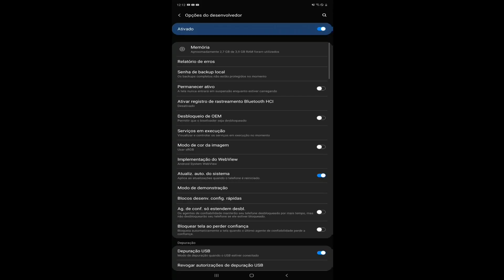MELHOR SENSIBILIDADE E DPI PARA O GALAXY A30💚🇧🇷NOVA ATUALIZAÇÃO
INSPIRAÇÃO WAITER FF❤

GERAL:???
RED DOT:???
MIRA 2X:???
MIRA 4X:???
MIRA AWM:??

DPI:???

ASSISTAO O VÍDEO

CELULAR:GALAXY A30

GRAVADOR:DO CELULAR

EDITOR: KINEMASTER